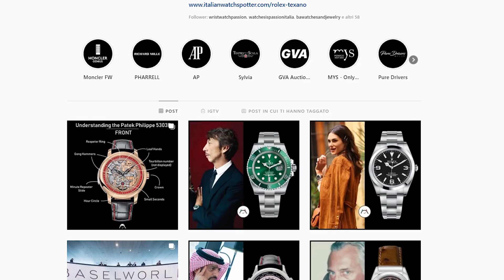⌚Gli OROLOGI dei VIP ITALIANI - Episodio 5 (Marracash, Michelle Hunziker,ecc..)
Orologi a prezzi BASSISSIMI